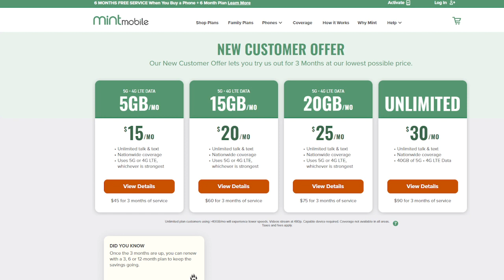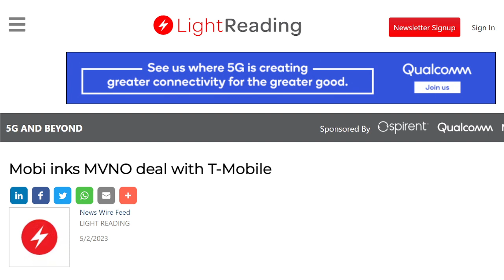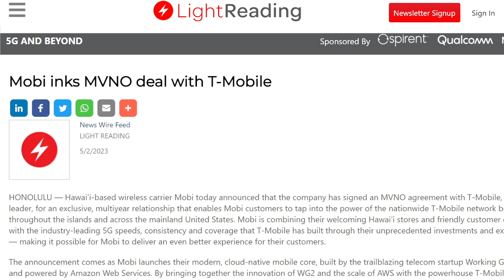T-Mobile Lands Deals, Major!